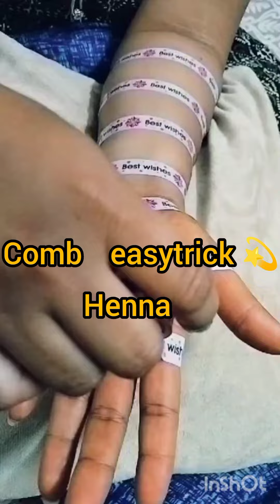super easy😉comb trick👍 fullhand mehandidesign💓 easy trick🥳 mehandi#trending henna#viral 🤞💫